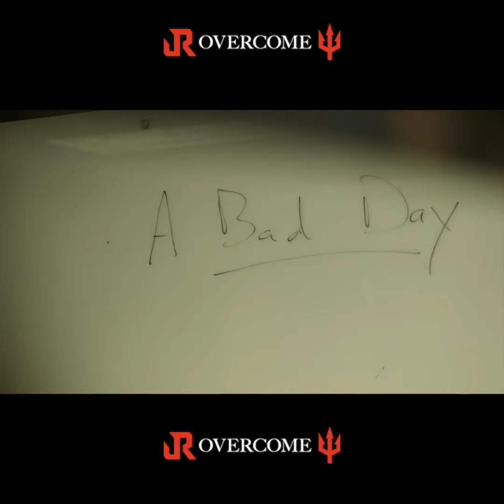Retired Navy SEAL Jason Redman - No Bad Days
Navy SEAL. US Army Ranger Training.  NY Times Best Seller. Entrepreneur.  Yet, I once failed as a leader.  Through that journey, I developed a relentless Overcome Mindset and became a never-ending student of leadership. All of that and then, almost life-ending battlefield injuries.  Today I am making the most of my second chance to help companies and individuals become better, more resilient team members and leaders. If you are looking for relentless positivity and relatable, actionable content, we are ready for you.  Booking in-person events, workshops and virtual.